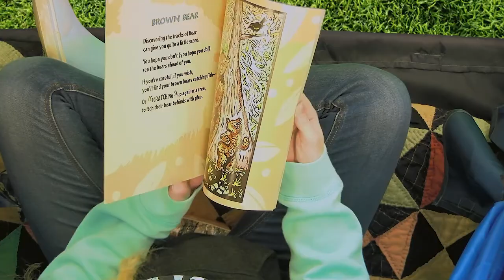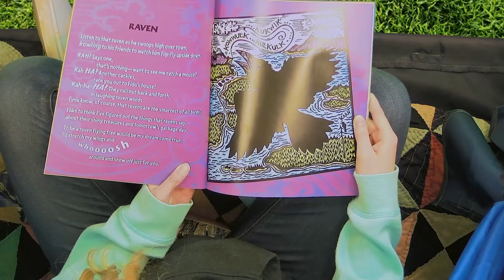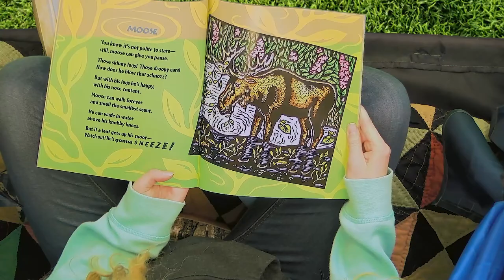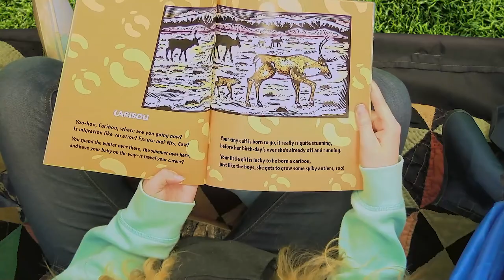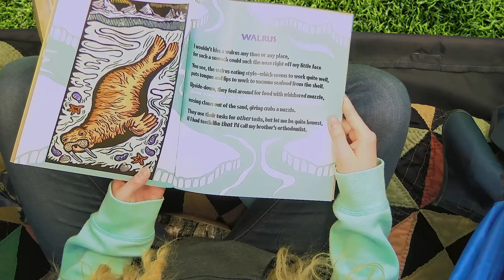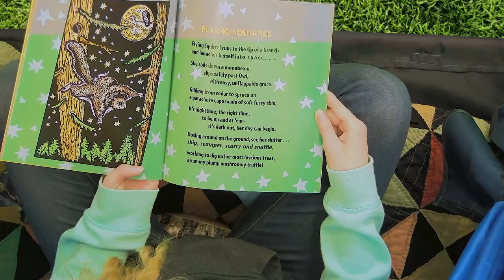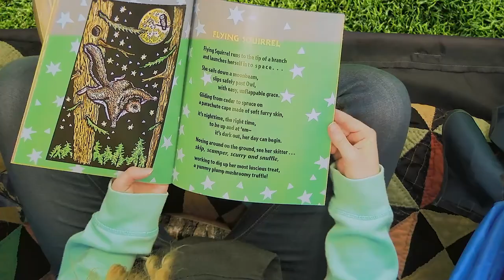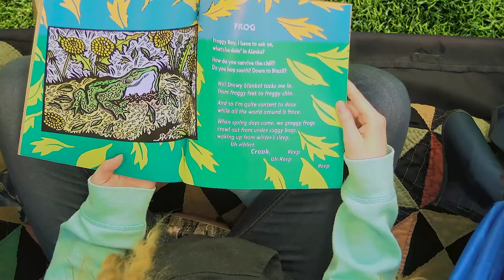Lucky Hares and Itchy Bears - Alaska Culture Badge